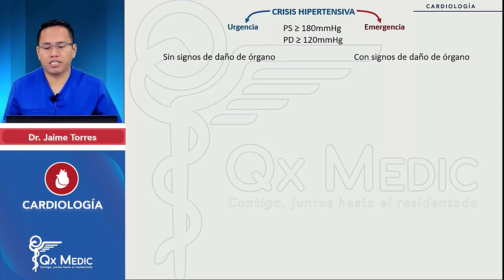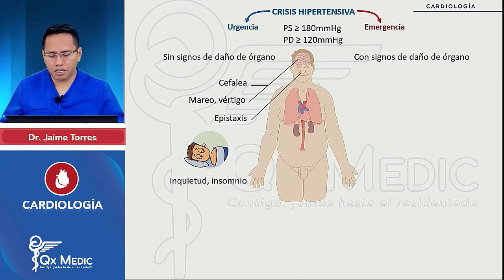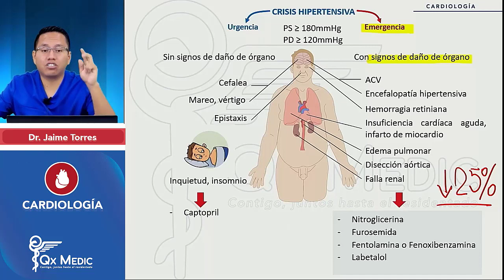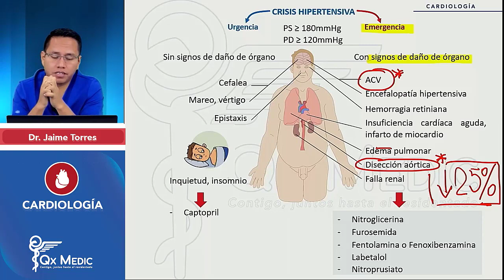Crisis hipertensiva - Tratamiento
- presión sistólica ≥ 180mmHg
- presión diastólica ≥ 120mmHg